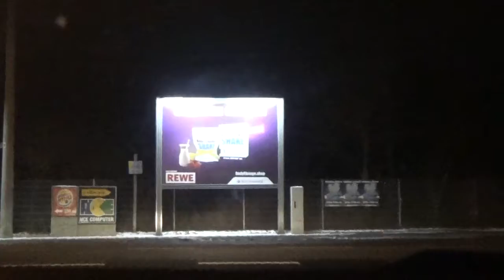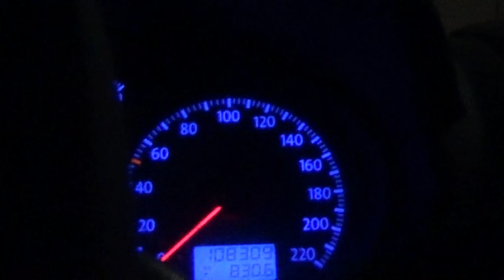Willfried Liebe 20170110 1 Alles Luegenpresse Hetzpropanda oder was